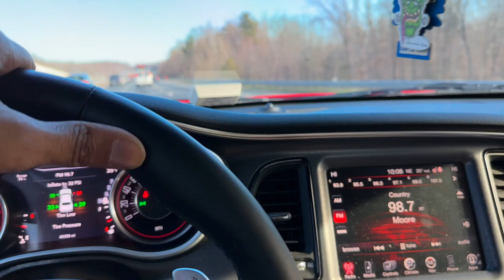French Bulldog puppy x-ray day.